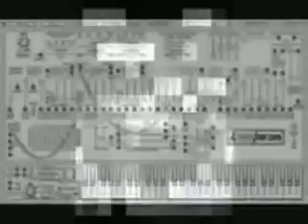hysterika conquistas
muy buena rola